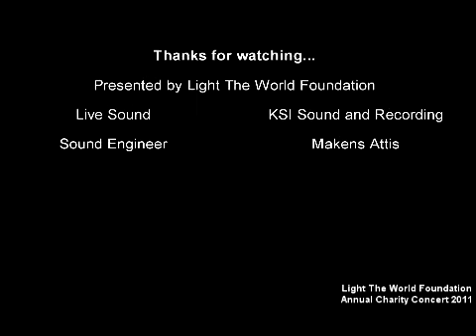Above All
Presented by Light The World Foundation's 2011 Annual Fundraising Concert - Performance by the Bro. Luc Beauliere (Piano), Rodney Rocques (drums), and Ronald Charles (Bass)